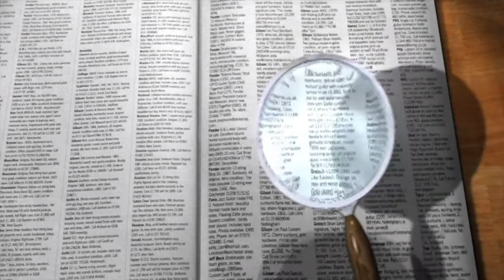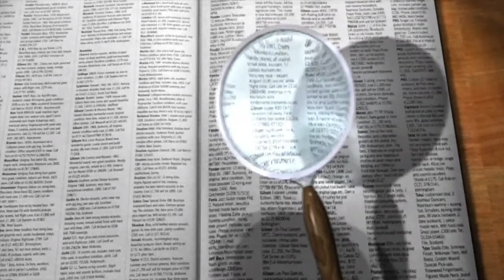FINALMENTE REVELADO | DESCUBRA O PORQUE DE ALGUMAS PESSOAS NÃO ENTENDEREM O APOCALIPSE